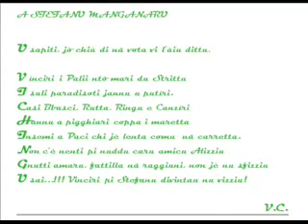Film Palio Pace 2013 0002